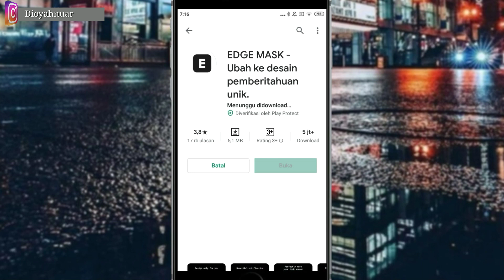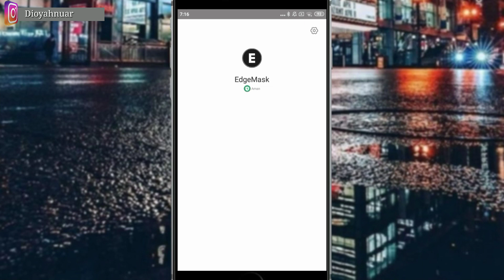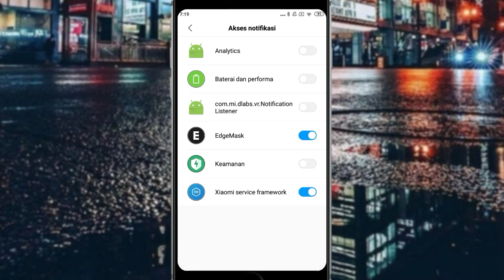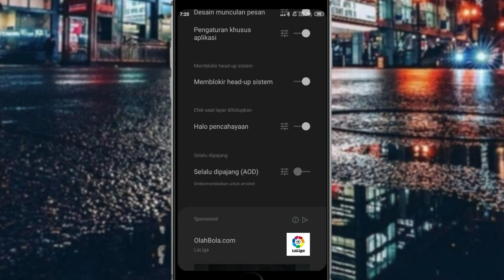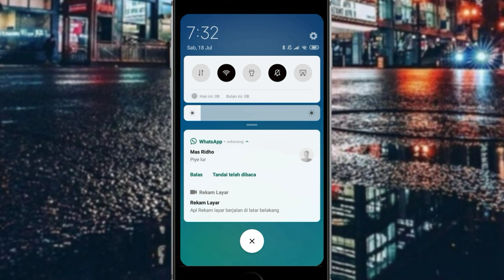Cara Mengubah Notifikasi Android Menjadi Iphone Full Tutorial - Tips dan Trik Merubah Menjadi Iphone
Cara Mengubah Android Menjadi Iphone Full Tutorial - Tips dan Trik Merubah Menjadi Iphone, Terbaru!mengubah notifikasi android menjadi notifikasi iphone. Untuk caranya langsung ajah kalian simak videonya baik-baik agar kalian dapat melakukanya.

Video ini menjelaskan tentang :
- mengubah notifikasi android menjadi notifikasi iphone
- notifikasi iphone 2020

Creator : Dio yanuar
Ideas     : Dio dy